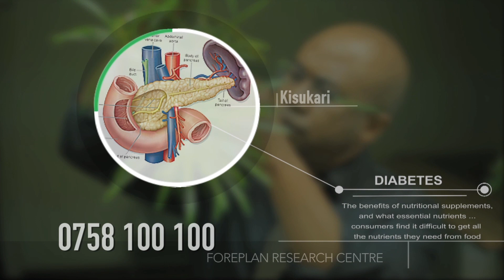(DR.MWAKA) JITIBU NGUVU ZA KIUME UWE IMARA ASILIMIA 100